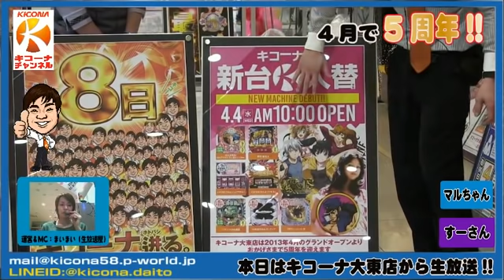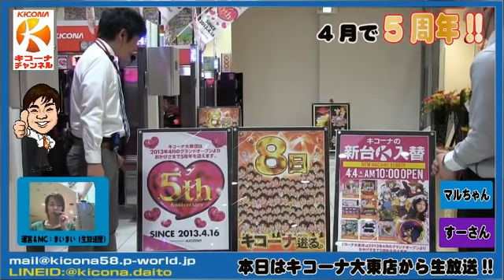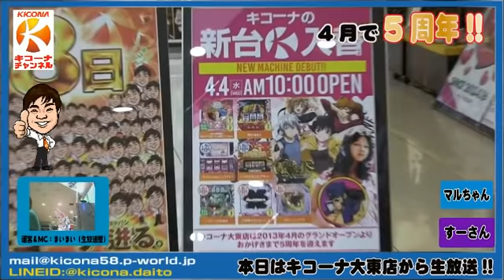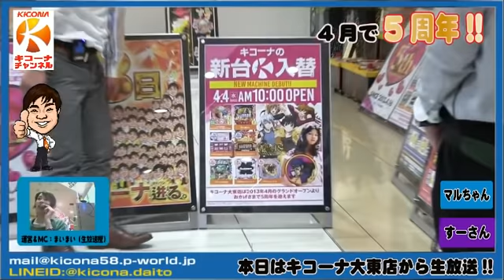【CRフィーバー戦姫絶唱シンフォギア】《プレミア!!＆７テンて!!》キコーナチャンネル関西版「キコーナ大東店」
本日は「キコーナ大東店」からの【CRフィーバー戦姫絶唱シンフォギア】《プレミア!!＆７テンて!!》を配信しました。

32:45　プレミア!?
42:43　７テンかい!!
53:24　７テン再びｗ

※この動画は深夜にニコニコ生放送にて放送されている番組をそのままアップしております。

☆FRESH!でも同時配信中!!

LINE:@kicona.daito

★出演者
・にゃんちゅう井上店長
・マルちゃん
・すーさん
・その他・店舗スタッフ